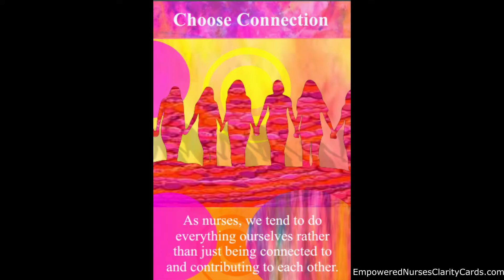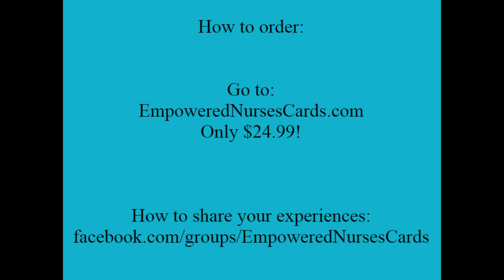Daily Empowered Nurses Clarity Cards - #2 - Choose Connection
Lorie Brown of EmpoweredNurses.org picks the Clarity Card of the Day.  Choose Connection - "As nurses, we tend to do everything ourselves rather than just being connected to and contributing to each other."  The Empowered Nurses Clarity Cards can be purchased or through the EmpoweredNurses.org website.